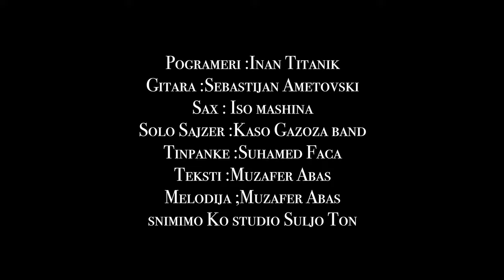ALEN ABAS ORK GAZOZA || SAR MERCEDES O LAMBORGHINI LAKORO SUZIPA || 2022 ♫.OFFICIAL VIDEO © 4K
Text : MUZAFER ABAS

Musika Melodija : MUZAFER ABAS

Progameri : INAN TITANIK

Gitara : SEBASTIJAN AMETOVSKI

Sax : ISO MASHINA

Solo Sajzer : KASO GAZOZA BAND

TINPANKA : SUHAMED FACA

SNIMIMO KO STUDIO SUJLO TON

BOOKING / KONTAKT / MANAGEMENT:
☎️  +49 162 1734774 Samir Unikat

Akava video spoti preperela basi Officialno Video Kanali SAMIR UNIKAT PRODUCTION
Zabranimo i te kopirinelpe ko javera Youtube Kanalija soske isi amen Avtorska Pravija,Äh